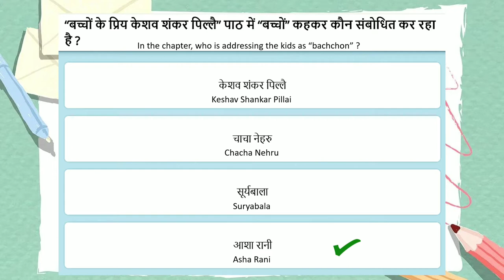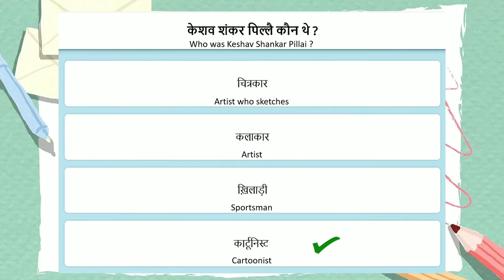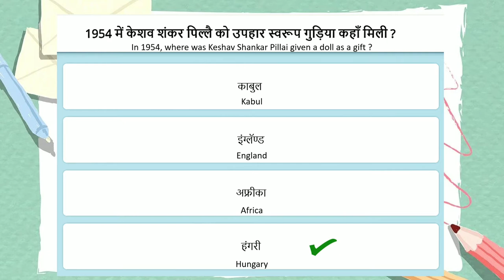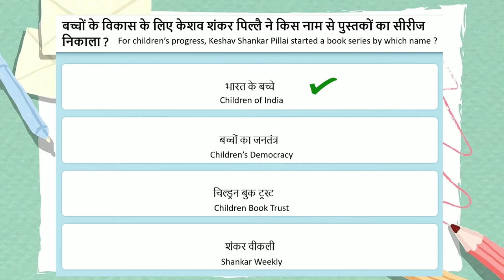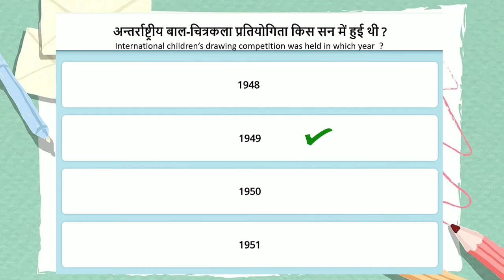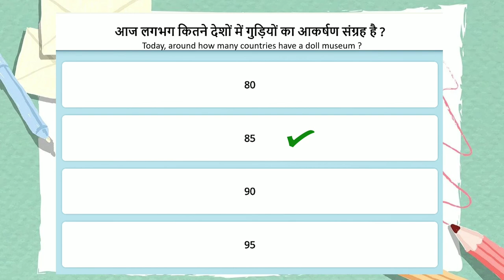MCQ Revision - Durva 8 chapter 14 | Bachchon ke Priya Keshav Shankar Pillai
Revise easily with us !